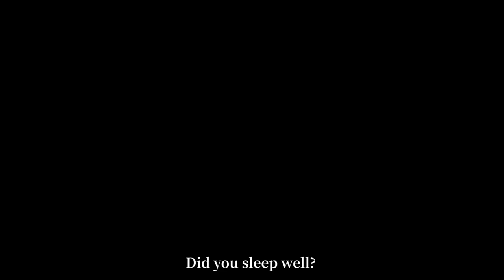COA Round 1s Be Like...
Maybe Ivy being broken is good so we don't have to only watch Opera in round 1...

Watching: COA VII SEA Qualifiers Day 2 | Set 1 GH VS UL

Timestamps:
0:00 Intro & Essence Openings
0:20 Season 31 Rank Treasures Trailer Reaction
1:31 Season 31 Essence 1 Trailer Reaction
2:54 Return Of Costume Voting
8:07 GH VS UL Round 1 First Half (Opera Singer)
15:17 GH VS UL Round 1 Second Half (Opera Singer)
21:31 GH VS UL Round 2 First Half (Wax Artist)
30:50 GH VS UL Round 2 Second Half (Dream Witch)
37:31 Ending